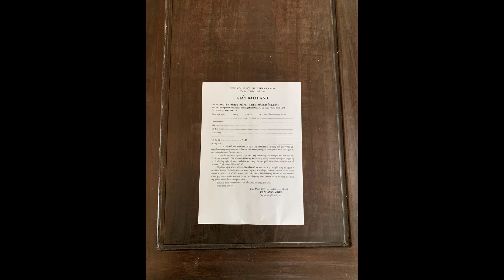GIAO LƯU TRAO ĐỔI BÌNH CỔ QUÝ HIẾM.GIÁ 29 TRIỆU. ĐỀ TÀI VẼ NHỊ ĐIỂU VỜN MAI.FONE 0387513887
Đồ cổ Hoàng Nguyễn
👉 Bảo hành chuẩn cổ suốt đời
👉 Bảo hành cả giá mua
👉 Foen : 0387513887